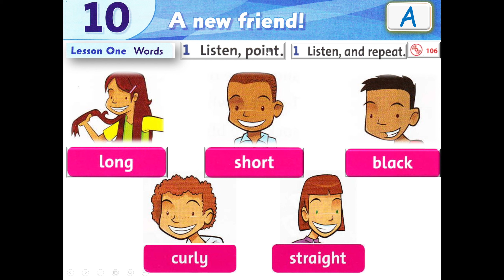Level 1- Unit 10 - Part A (Vocabulary) - A new friend!